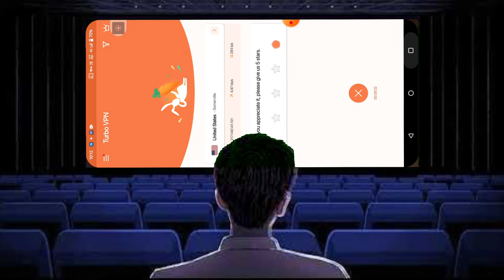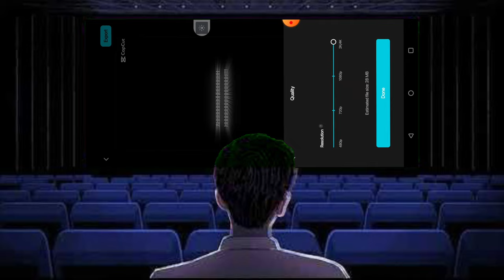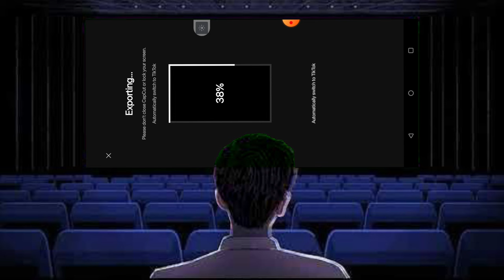How To Make Video In Just 2 Minuits | Capcut New Effect | 2 Minuit Main Video Kaise Edit Karen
बॅकग्राऊंड आणि png's खालील लिंक वरती तुम्हाला मिळतील व्हिडिओ Skip करू नका व्हिडिओ पूर्ण पाहा.

 G-mail ला मेसेज करा.

📌 वाढदिवस बॅनर
📌 वाढदिवस विडिओ
📌 लग्नपत्रिका
📌 लग्नपत्रिका विडिओ
📌 सण-उत्सव बॅनर
📌 जयंती-पुण्यतिथी बॅनर

📢 Important Note: Join My Telegram Channell to get Download link